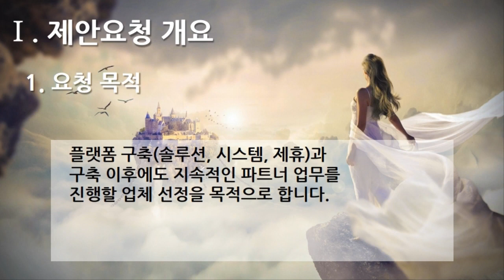[편집] 1부. 플랫폼 제안요청서(Platform Proposal Request) - 제안요청 개요(Proposal Request Overview) 1. 요청 목적